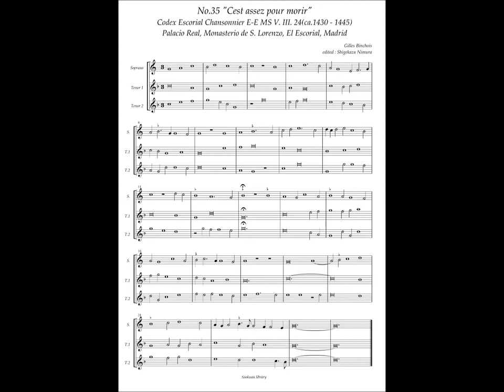Codex Escorial Chansonnier, No.35 (Gilles Binhois) "Cest assez pour morir"